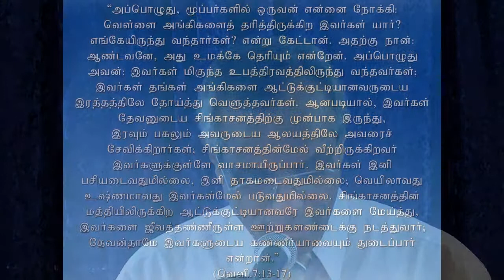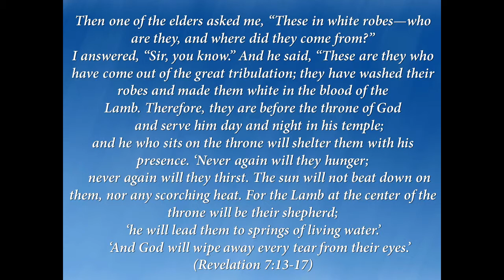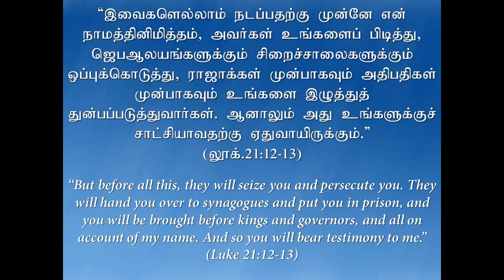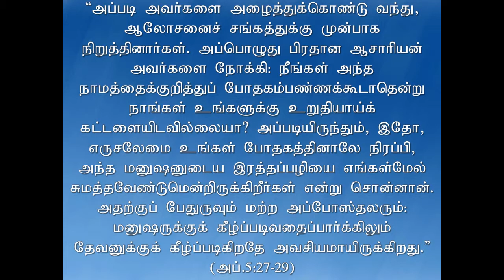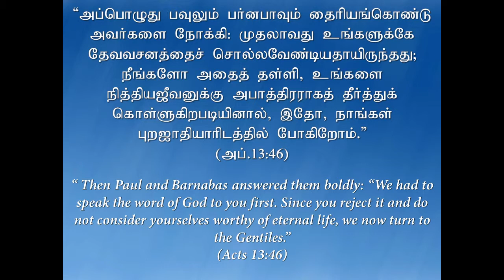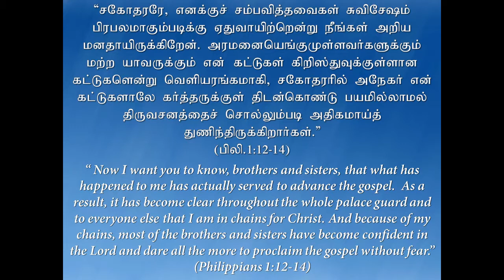"நான் உபத்திரவப்பட்டது எனக்கு நல்லது" Tamil Christian Message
|"It is good for me that I have been afflicted" (Ps.119:71) | "நான் உபத்திரவப்பட்டது எனக்கு நல்லது" (சங்கீதம் 119:71) ↓ more information↓

Sunday Message .2014
Tamil Christian Message 2014
Tamil Service: Sundays 15:00
Tamil Prayer Meeting: Wednesdays 18:30

59065 Hamm
Germany